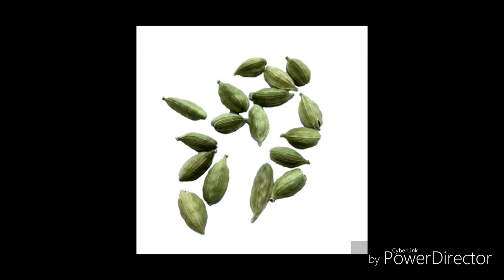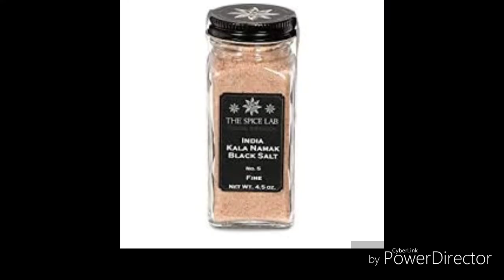पुरानी से पुरानी एसिडिटी से हैं परेशान तो अपनाएं ये असरदार घरेलू इलाज , Home Remedies for Acidity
एसिडिटी की समस्या अनियमित खान-पान के कारण ज्यादा होती है। एसिडिटी से ... आइए हम आपको कुछ ऐसे घरेलू उपाय बताते हैं जिनको अपनाकर आप एसिडिटी से छुटकारा पा सकते हैं।